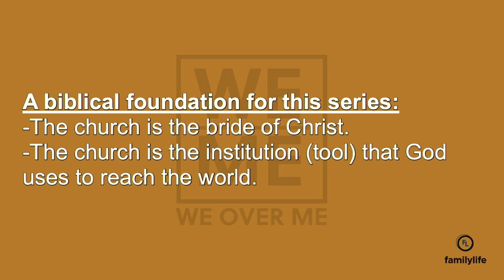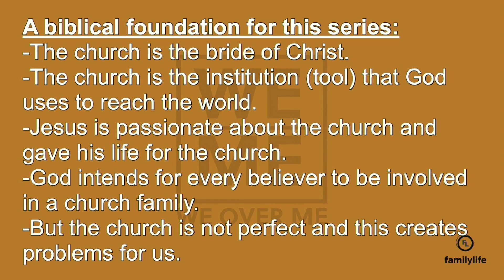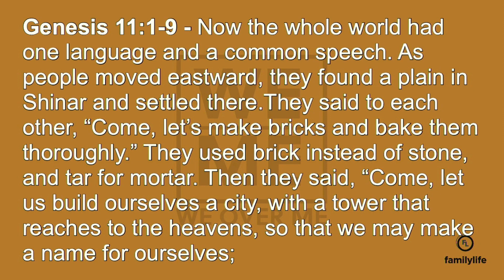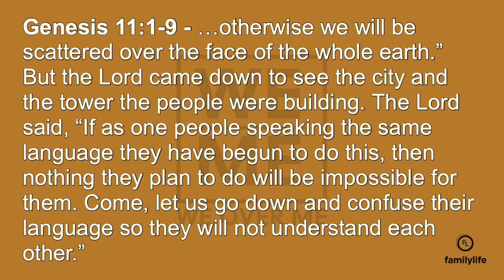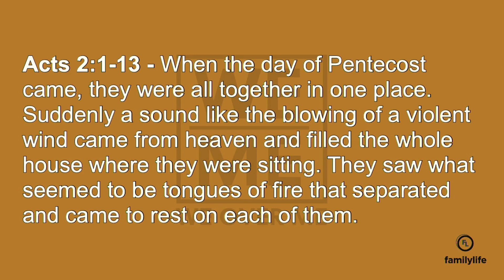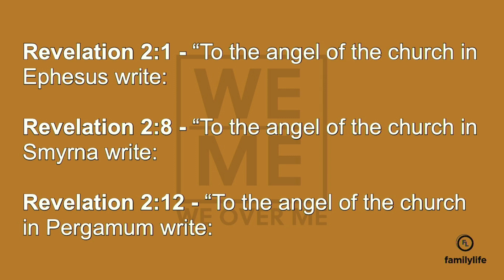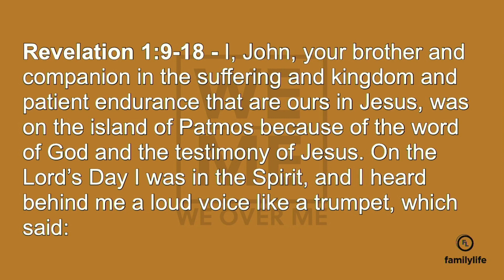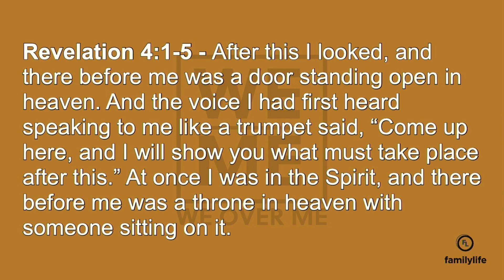We Over Me (Part 2)